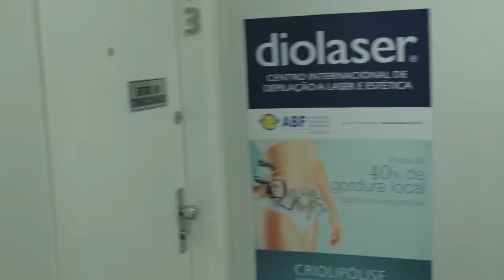Diário de Beleza | ADEUS ESTRIAS !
DIOLASER: Av. Ana Costa, 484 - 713 - Gonzaga, Santos -

(contato para encomendar seu layout)